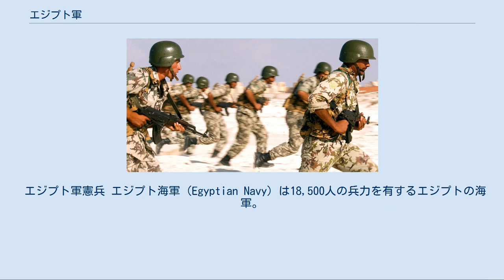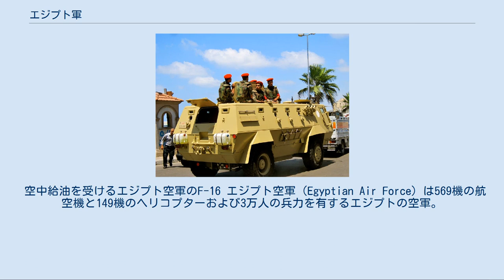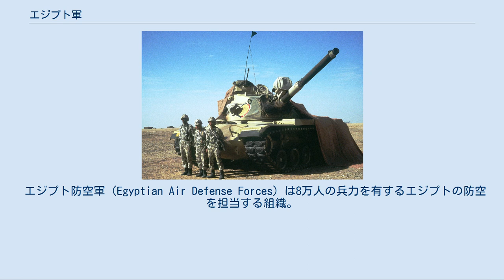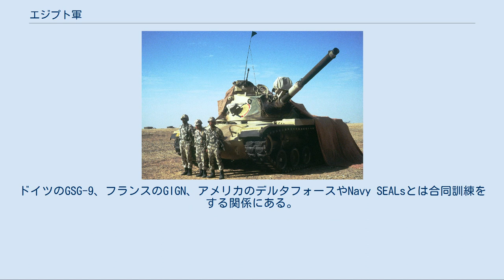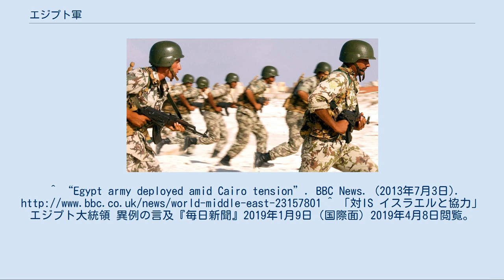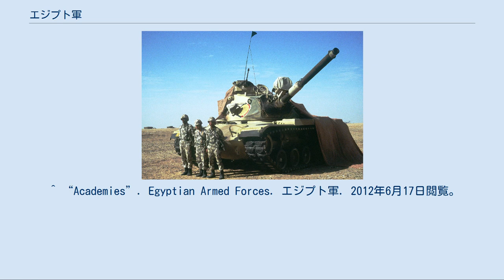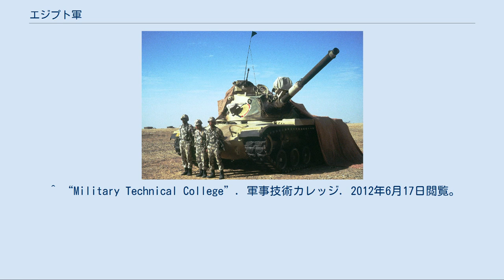エジプト軍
エジプト軍（エジプトぐん、阿: جيش مصر‎）は、エジプト・アラブ共和国の軍隊。
 正規軍はエジプト陸軍、エジプト海軍、エジプト空軍、エジプト防空軍で構成されており、2010年11月見積もりの総兵力は468,500人。
予備役479,000人。
アフリカ大陸における最大の軍隊である。
 正規軍以外にも内務省が管轄する中央治安部隊（325,000人）、国境警備隊（12,000人）、国防省が管轄する共和国防衛隊、60,000人）などの準軍事組織が存在している。
 軍総司令官は大統領が務めるが、現在は国防・軍需大臣シドゥキー・ソブヒー陸軍大将が兼任、参謀総長は、マフムード・ヒガーズィー陸軍中将。
 エジプトはアフリカや中東の軍事大国の一つであり、イスラエルにも匹敵する軍事力を備えている。
また、アラブ諸国では唯一偵察衛星を保有する国家でもある。
北大西洋条約機構（NATO）の参加国ではないが、強力な戦略的パートナーであり、地中海対話にも参加している。
財政面でもアメリカ合衆国の援助に大きく依存するため、アメリカの強い影響下に置かれている。
 20世紀後半には、中東戦争でイスラエルと何度も激しく戦った。
2010年代後半においてもエジプト国民の反イスラエル感情は強いが、両国の間に位置するシナイ半島で活動するイスラム過激派組織「ISシナイ州」に対する掃討作戦で、イスラエル空軍機がエジプト領内を爆撃したり、エジプト空軍機がイスラエル領空を通過したりする協力関係にある。
 軍の装備はアメリカ、フランス、イタリア、イギリス、旧ソ連、および中華人民共和国等のもので構成されている。
元々装備は旧共産圏製で占められていたが、イスラエルとの和解後はアメリカなど西側諸国製の装備が主流になりつつある。
 エジプト軍は政治や経済、社会に大きな影響力を有している。
共和制エジプトの歴代大統領6人（2018年時点）のうち、ムハンマド・ナギーブからアブドルファッターフ・アッ＝シーシーまでの4人が軍出身。
シーシー政権下では27県のうち17県で元軍人が知事を務める。
エジプト軍は兵士を動員して農場などを営んでいるほか、建設業などで国防省が出資する企業が多数ある。
エジプトの国内総生産（GDP）のうち、軍関連の経済活動が占める比率は約4割に達するとの推計もある。
 湾岸戦争に参加したM60A3戦車とその乗員 エジプト陸軍（Egyptian Army）は34万人の兵力を有するエジプトの陸軍。
 近年は、旧共産圏製の旧式化した装備から、アメリカを中心とする西側製の近代的な装備へと更新を進めている。
 戦車に関してはM1エイブラムス 1005両、IS-3 300両、M60パットン 1435両、T-62 550両、T-54/T-55 500両、ラムセス2世 260両など4000両近い数を保有している。
 エジプト憲兵（en:Military Police）は陸軍に属す。
 エジプト軍憲兵 エジプト海軍（Egyptian Navy）は18,500人の兵力を有するエジプトの海軍。
 規模はあまり大きくないものの、アフリカや中東では最大規模の海軍である。
地中海と紅海の両方に部隊が配備されているが、戦力の大部分は地中海に回されている。
 水上戦闘艦の主力はアメリカ製のO・H・ペリー級フリゲート10隻とノックス級フリゲート2隻と中国製の江滬型フリゲート2隻。
 潜水艦では209型潜水艦4隻とロメオ型潜水艦4隻を保有している。
 また、ロシア海軍が受領する予定だったミストラル級強襲揚陸艦2隻買い取り、僚下で運用している。
 エジプト沿岸警備隊（Coast Guard）は海軍に属す。
 空中給油を受けるエジプト空軍のF-16 エジプト空軍（Egyptian Air Force）は569機の航空機と149機のヘリコプターおよび3万人の兵力を有するエジプトの空軍。
 F-16ファイティング・ファルコン 240機(保有数世界第4位)やミラージュ2000 40機、E-2Cホークアイ 8機など近代的な航空戦力を保有している。
旧式化したソ連製のMIG-21や中国製のJ-7は退役しつつある。
曲芸飛行隊は10機のK-8を使用している。
 西側諸国では各種ヘリコプターを陸軍に配備する場合が多いが、エジプト軍では全て空軍に配備されている。
機種はAH-64 アパッチ 36機、UH-60 ブラックホーク 30機、Mi-8ヒップ 42機、CH-47チヌーク 19機など。
 また、無人攻撃機も翼竜や彩虹を中国から導入している。
 エ...